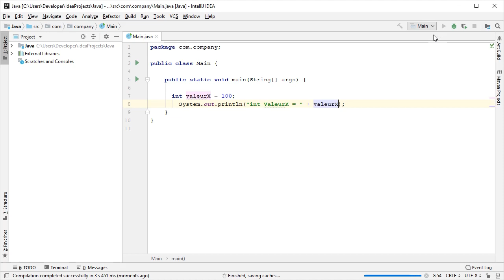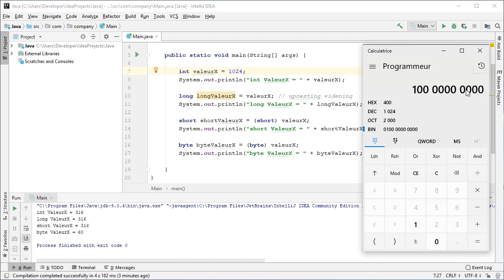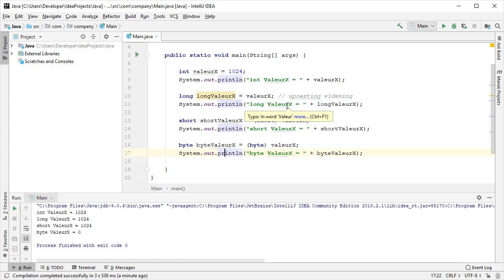16 - Converting numeric values (casting) : Java (Darija)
لتحميل كتب البرمجة و التصميم المرجو زيارة الموقع

يمكنكم الإنضمام إلى الجروب الخاص بالمراجعة والدروس و تحميل المصادر كذلك للاستماع إلى آرائكم و اقتراحاتكم

صفحاتنا على فايسبوك
My Facebook pages: